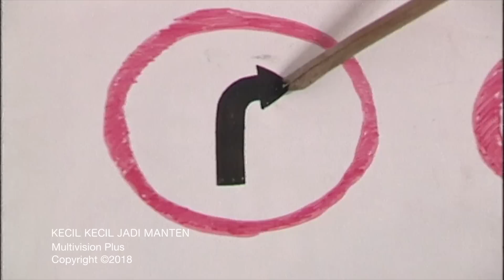Kecil Kecil Jadi Manten Episode 74 Part 2